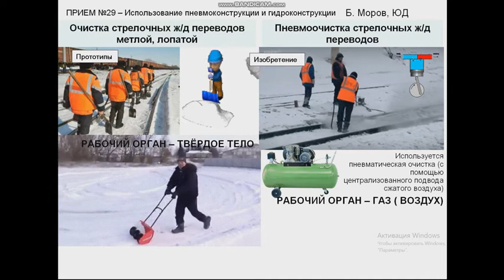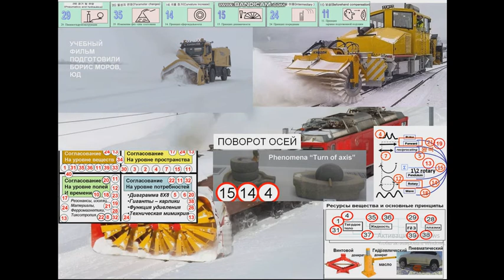29 СНЕГ И ЖД ПРИМЕРЫ БОРИСА МОРОВА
29 СНЕГООЧИСТКА НА ЖЕЛЕЗНОЙ ДОРОГЕ ПРИМЕРЫ БОРИСА МОРОВА.
Переход от твёрдого тела к газам, а в данном случае сдуванию снега воздухом реализовалась на железной дороге, но не реализовалась на дорогах общего пользования, хотя уборка снега на аэродромах опять таки производится горячей струёй отработанных выхлопных газов списанных реактивных двигателей, установка « Горыныч КРАЗ» . Примечательным является то, что прежде чем в системах снегоочистки появляется выдувание воздухом ( приём 29) идёт операция смены типов движения в сторону вращательного типа ( приём 14) с помощью щёток в точности повторяя машины по уборке улиц и поломоечные машины, идёт повторение сценариев строительных машин – бульдозеров с ножами и уж только потом согласно исторической справке из википедии появляются локомотивы с вентиляторами и что любопытно , в этой ситуации реализуется сценарий « поворота осей» , который в нашей компании активно используется в задачах конструирования . В приведённых примерах отчётливо заметно родство приёмов 29 и 35 через кластеры операций с ресурсами вещества и полноты.